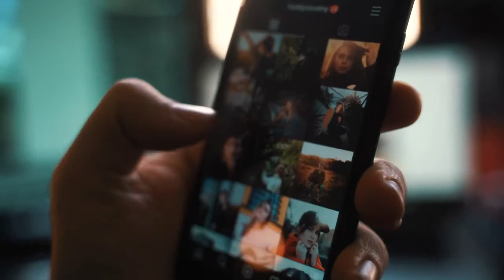충격! '남편 흉기 피습' 여배우| 사건 전날 3차례 경찰에 도움 요청했다 (2022년 6월16일)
남편 흉기에 습격당한 40대 여배우, 사건의 '충격적인' 전말이 떴다

| 가정폭력 상담 |

법무법인(유) 원앤파트너스
주소 : 서울시 서초구 서초대로264 법조타워 15층 (06646)